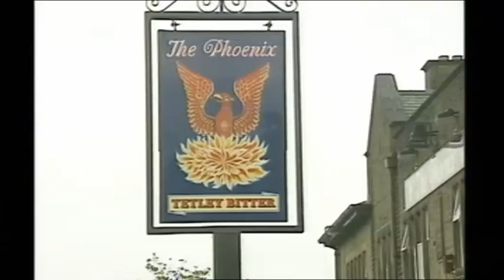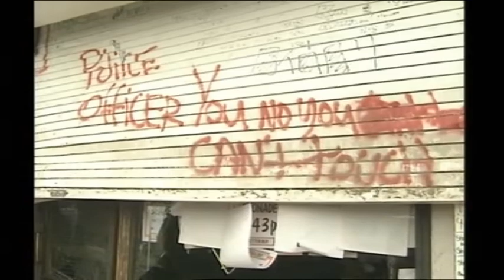Vintage video : Huddersfield Riots - Brackenhall Estate, Huddersfield, UK - 1992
Vintage news reports of the Brackenhall Riots in the Brackenhall Housing Estate, Huddersfield, UK - 1992 .
The riots followed a Police raid on the local Phoenix Pub - which was popular with the local Afro - Caribbean community.

BIG RESPECT TO GUVNA GREGAH FOR PROCESSING & EDITING THE VIDEO